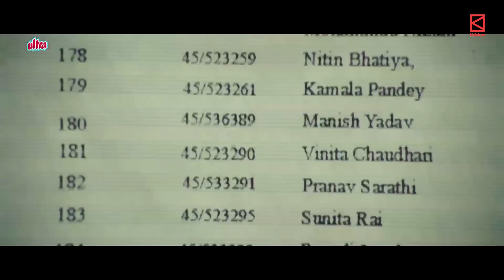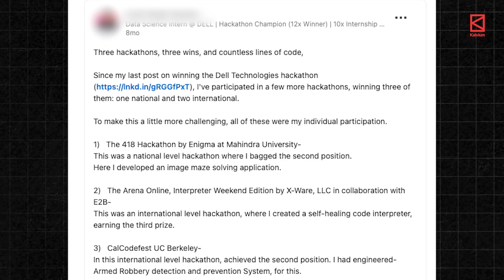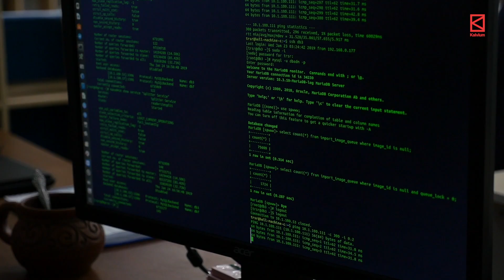The One Thing That Could Transform Your B.Tech (For 2025 admissions)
Not sure if BTech CSE is the right path for you? Take this quick 1-minute quiz to find out — it could save you years of confusion!

Cracking JEE and aiming for a top engineering college? That’s just the beginning. You might secure a top college, earn a degree—even bag a gold medal. But here’s the untold truth: none of that guarantees your dream placement.

In this video, we reveal the reality behind engineering education, the missing piece no one talks about, and how to choose a college that actually prepares you for top tech jobs.

This is just one of the 11 crucial factors you must consider before choosing BTech CSE

Still unsure if BTech CSE is the right path for you? Take this exclusive quiz to find out—your future might thank you!

⚠ Planning to take a drop year for JEE? Don’t make a move until you’ve taken this eye-opening quiz—it could change everything.